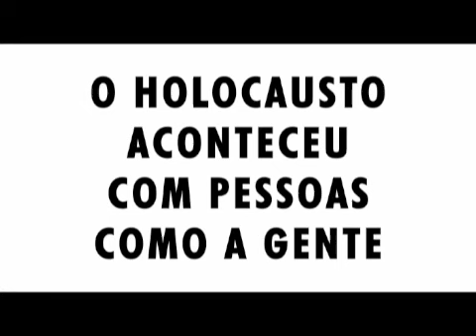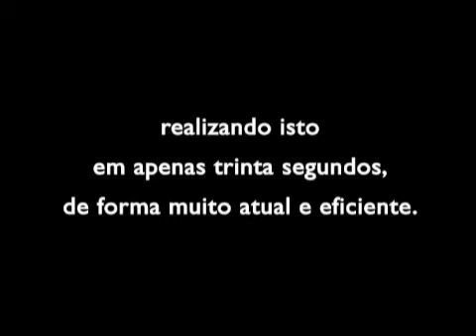"Family Room" - ASSISTA!!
CLIQUE NO: (Mais Informações) ou (More Info)

O Projeto Paper Clips-Brasil através de seu canal no YouTube, colabora aqui com a divulgação dos vídeos

"SUBWAY" e "FAMILY ROOM"

Criados e dirigidos por Michael Franzini, ganhador do prêmio "Emmy", o "Oscar" da televisão americana.

Elaborados especialmente para uma campanha de conscientização sobre a importância do estudo da intolerância, realizada pela rede de televisão americana

'Music Television' - MTV

e seu portal de internet

Consideramos estes dois filmes veículos ideais para trazer a questão do Holocausto à um público jovem e abrangente, realizando isto em apenas trinta segundos, de forma contemporânea e eficiente.

...assista também em nosso canal o vídeo "SUBWAY".

para acessar outros vídeos referentes ao Projeto.

Agradecemos o interesse e apoio.